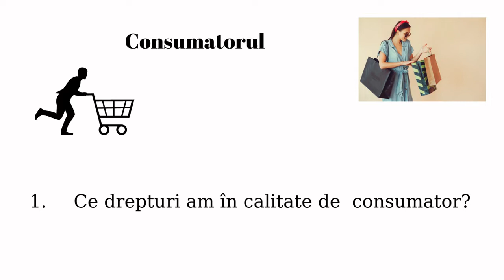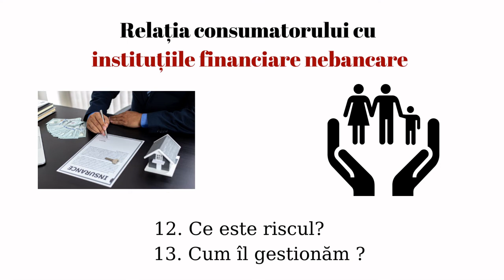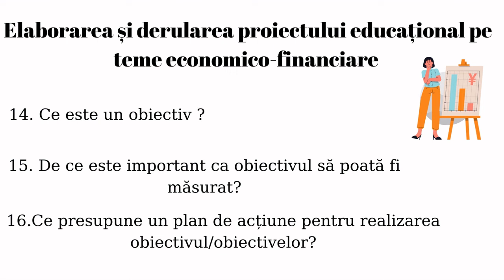Cum adresăm întrebări la Educație economico-financiară?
Scopul resursei este facilitarea formării compenței de comunicare
Utilizarea resursei în cadrul unei activități de învățare la primele ore de Educație economico-financiară va facilita accesul la formarea unei viziuni proprii cu privire la ce vor studia în clasa a a VIII a la această disciplină și poate fi utilizat ca bază pentru realizarea unui test inițial.
Cuvinte cheie: test inițial etc.